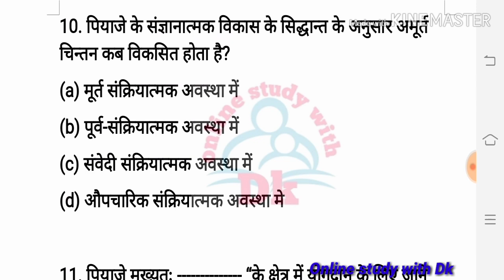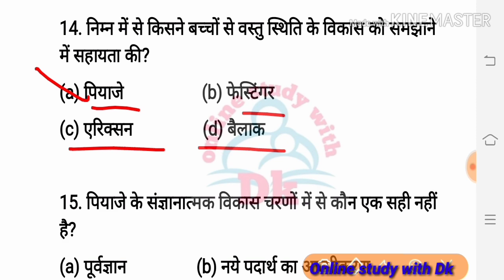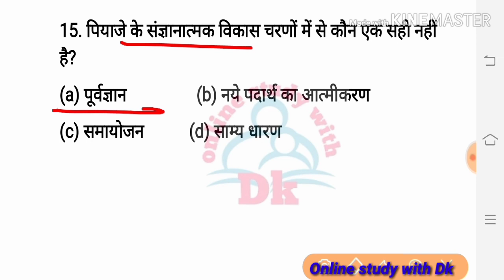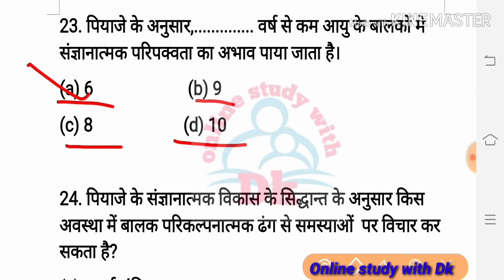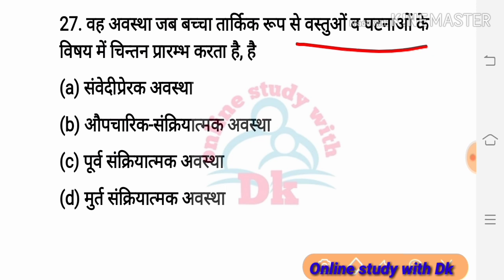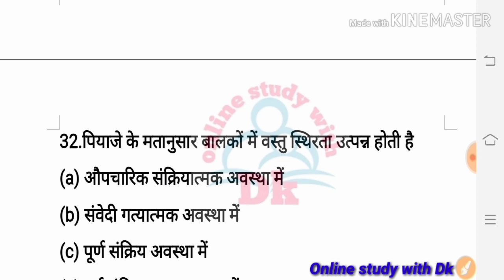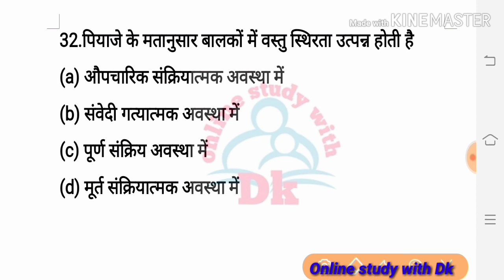पियाजे का संज्ञानात्मक विकास के सिद्धांत से संबंधित 32 महत्वपूर्ण प्रश्न || online study with Dk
निरीक्षण विधि || Observation method  For All TET exam || online study with Dk

17. बाल विकास एवं शिक्षा शास्त्र के SAMVIDHA, CTET & Any TET के सिलेबस के आधार पर प्रश्न

22.

# keep supporting
# keep smiling

Everywhere.